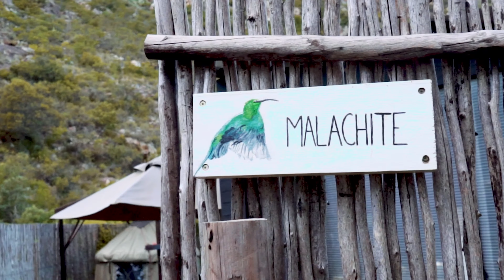GETAWAY COMPETITION | edited by me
Hello everyone :)

I wanted to share a recent edit I produced for getaway magazine. I'm quite pleased with the outcome and delighted to share it with you.

Follow the steps and you may WIN a fantastic vacation!